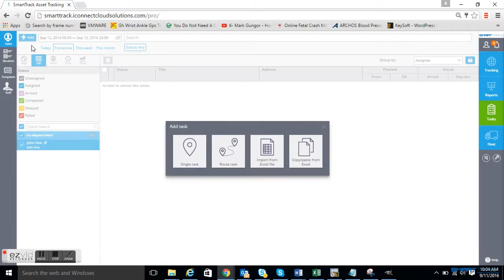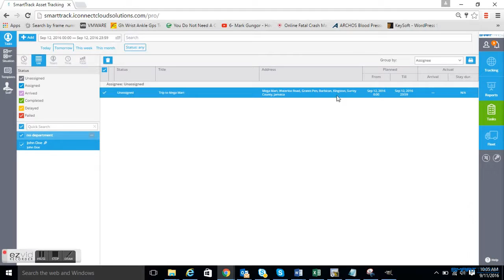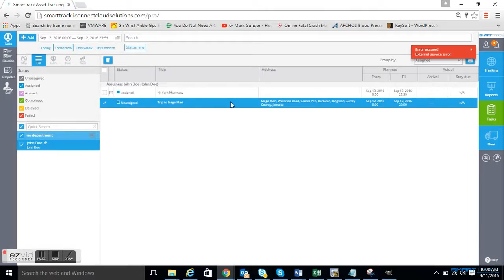Creating Tasks with SmartTrack